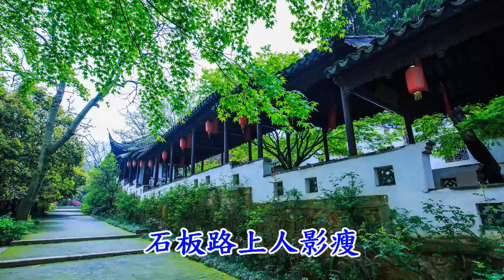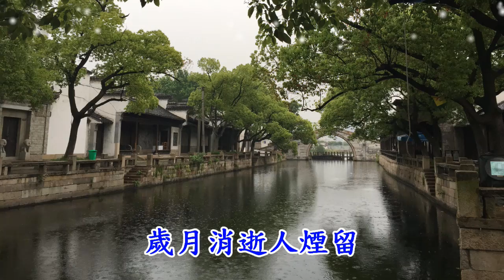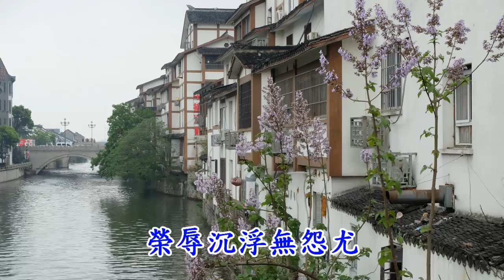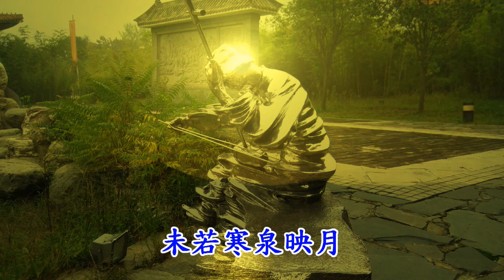程桂蘭 二泉映月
琵琶如泣，二胡如訴，琴聲顫抖人影瘦。
大弦樂隊映襯出人聲、琴聲美輪美奐，天衣無縫相溶相成，
似化作高山流水的傳世天韻繞人心頭。